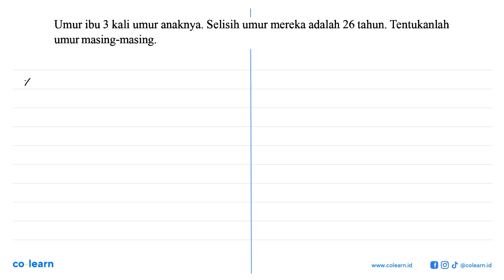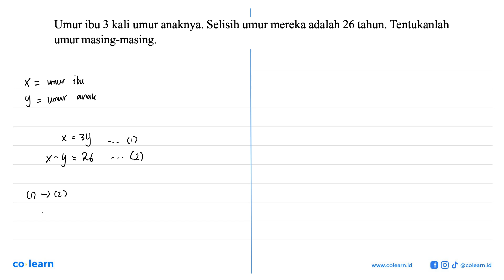Umur ibu 3 kali umur anaknya. Selisih umur mereka adalah 26 tahun. Tentukanlah masing-masing: umur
Topik atau Materi: Model Matematika dan Penerapan Persamaan pada Soal Cerita - PERSAMAAN DAN PERTIDAKSAMAAN LINEAR SATU VARIABEL - ALJABAR - Matematika Kelas 7 SMP - KTSP

00:00 : Bedah Soal
01:00 : Konsep, rumus dan pengertian Model Matematika dan Penerapan Persamaan pada Soal Cerita
01:18 : Langkah penyelesaian soal
01:06 : Jawaban akhir
01:36 : Penutup